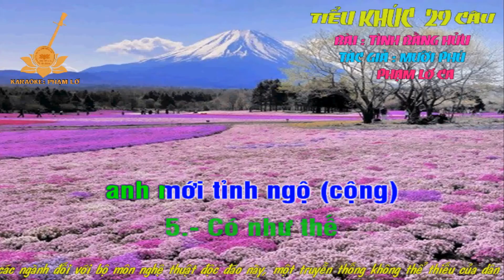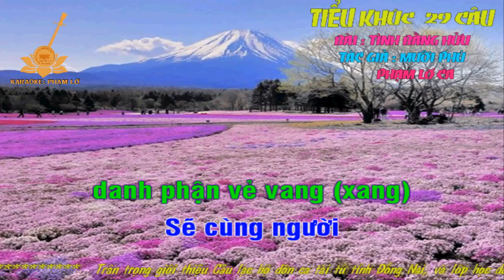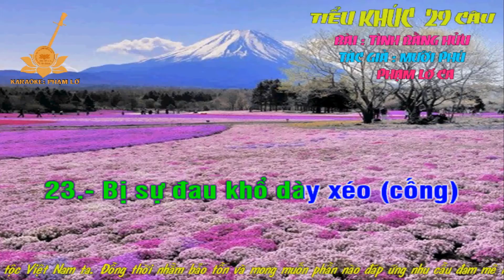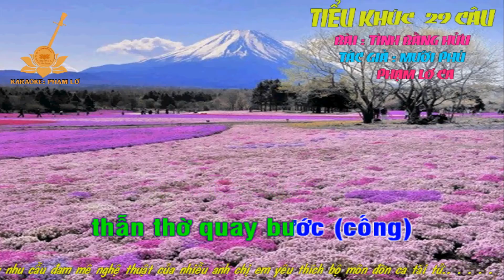TIEU KHUC 29 CAU KARAOKE HD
Phạm Lơ ca .